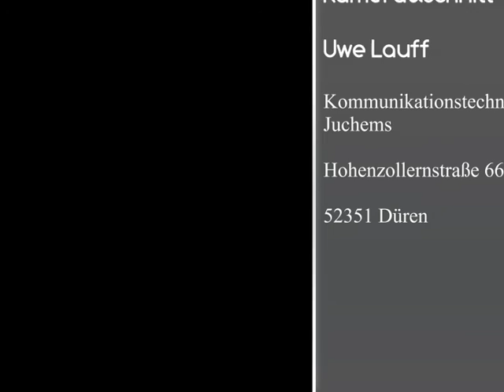Sportfreunde 1919 Düren – DJK Viktoria Frechen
Pressekonferenz Bezirksliga Staffel 3 – Sportfreunde 1919 Düren – DJK Viktoria Frechen - Halbzeit 2:0 - Endstand 4: 1
Gesprächspartner Trainer Karl Slickers – Viktoria Frechen
Gesprächspartner Co-Trainer Faton Popova -Sportfreunde Düren